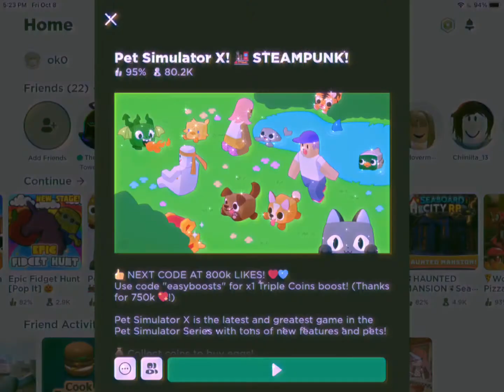Games Edit? Ha, Say No More. || Meh Fav Games ⭐️⭐️